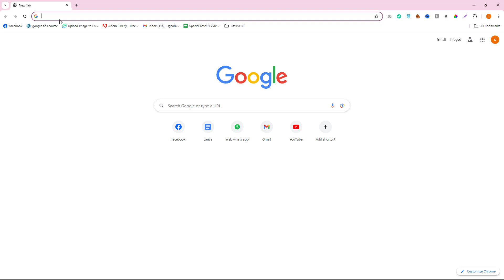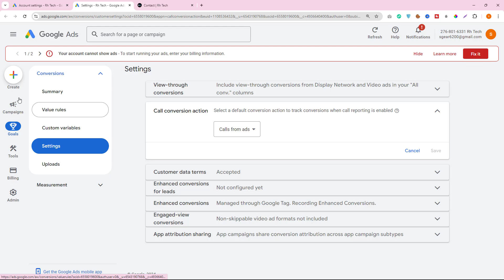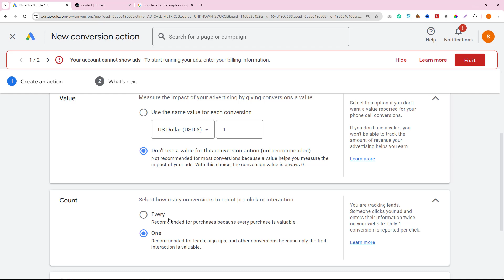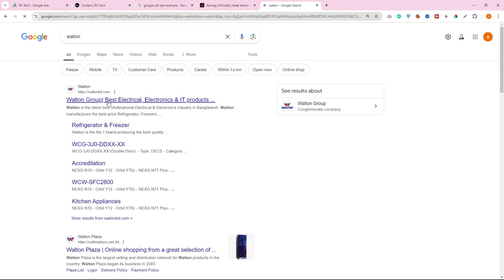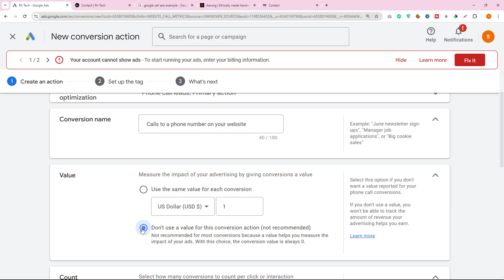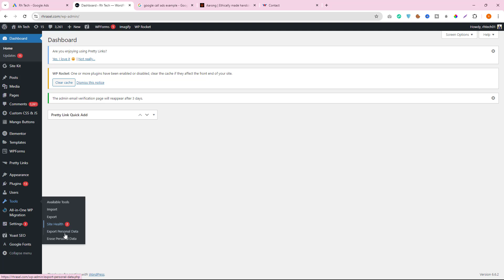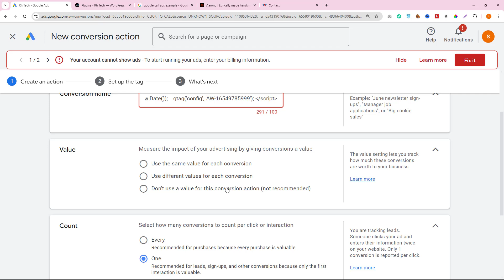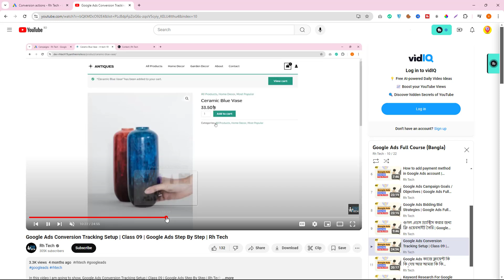Call Conversion Tracking Setup - Google Ads Tutorial 21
রকমারী থেকে প্রোডাক্ট কিনুন বিশেষ ডিস্কাউন্টে

This means I might get paid when you purchase paid services through the links provided and I might be able to offer discounts when available. Not being sponsored allows me to keep my own opinions and provide reviews and tutorials without being biased. So, if you enjoyed my content, Please consider using my links. All of my opinions on this channel are always my own!